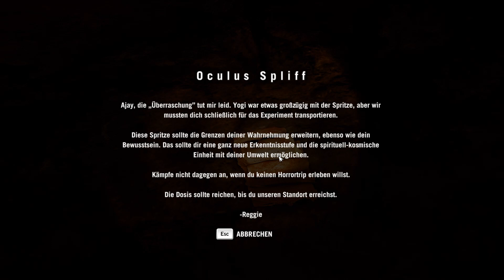FAR CRY 4 Let`s Play Far Cry 4 #041 Verirrt und Verwirrt, ja ziemlich passend [HD/deutsch]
Ein mal mehr hören wir auf Yogi & Reggie und enden verirrt und verwirrt in irgendeiner Höhle :)

Begleitet mich auf dem schwierigen Weg unserer Mutter ihren letzten Willen zu erfüllen! Ihr Asche in ihrer Heimat Kyrat zu verstreuen. In der Rolle von Ajay Ghale durchstreifen wir die Höhen des Himalaja und landen mitten in einem Bürgerkrieg zwischen dem, wie soll es auch anderst sein, etwas skurrilen Machthaber Pagan Min und der "Terroristen-Gruppe" Des Goldene Pfades. Wieder einmal wird es für uns Zeit in die Geschehnisse einzugreifen und wir scheinen Tiefer drin zu stecken als erwartet...

► Ihr dürft natürlich gerne Supporten mit einem Like oder Abo

► Ich freu mich auf euer Feedback